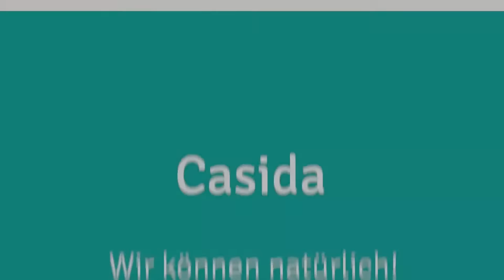Magnesiumglycinat Kapseln Vital von Casida ✅ - Fitness & Training Muskelkater? 👉 Aus der Apotheke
Magnesiumglycinat Kapseln Vital für Frauen und Männer aus der Apotheke  ✅
✅ ⇓ Willst Du mehr Info’s? Dann klicke auf MEHR ANSEHEN ⇓ ✅

Das regenerierende Magnesiumglycinat mit hoher Bioverfügbarkeit und ausgezeichneter Verträglichkeit! Die tägliche Magnesiumzufuhr sorgt für Entspannung und Regeneration für Muskulatur, Gelenke und Stressabbau. Leicht zu dosieren auch für unterwegs durch die praktischen Kapseln.

⇓ ✅ weitere empfehlenswerte Magnesiumprodukte für Ihre Haut: ✅  ⇓

⇓ ✅  Social Media ▶️ Hier folgen: ✅  ⇓

⇓ ✅  Ausgewählte Videos, die Dich interessieren könnten: ✅ ⇓

😊 Vielen Dank fürs Liken und kommentieren.👍
📑 Wir freuen uns auf Deine Casida-Erfahrung. 📝✔️

✅ Viele Grüße,
Euer Casida Team 🙂 ✅

*ab einen Einkauf von 50 Euro